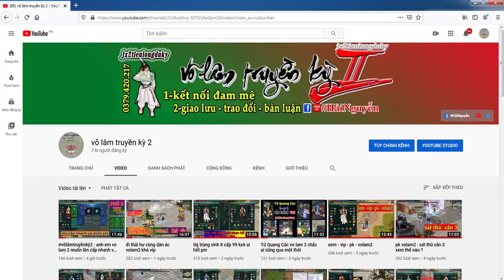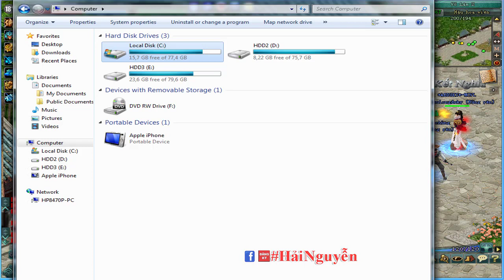võlâmtruyềnkỳ2 - trận "TÀNG KIẾM" lấy THIẾU LÂM TRƯỢNG KÉO QUÁI CHO VUI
ai cần thì ip mình nhé !
✅☞nhận review anh em pk , soi đồ , làm clíp kỷ niệm cho anh em , .
✅☞đặt linh shop bán  hàng ,...
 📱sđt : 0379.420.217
 CÁC KÊNH  KHÁC CỦA  võ lâm truyền kỳ 2  nhé !
🌐 nhóm grup ( mời tất cả anh em tham gia ..)
             Cảm ơn các bạn rất nhiều  !
✔️Video created by võ lâm truyền kỳ 2
⛔️ Copyright by võ lâm truyền kỳ 2
⛔️ Do not Reup ...
☞âm thanh( âm nhạc)
từ Thư viện âm thanh của  youtube